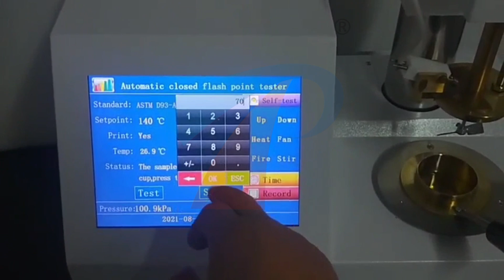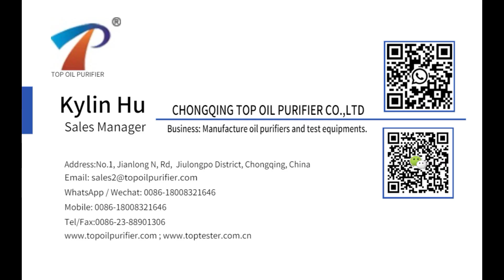Operation video of TPC-3000 automatic closed cup flash point tester from Chongqing TOP.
重庆特璞: 闭口闪点仪TPC-3000操作方法。